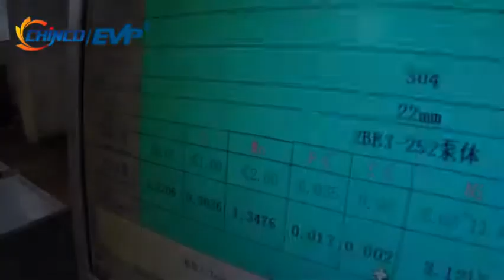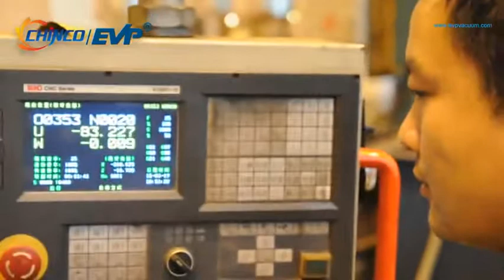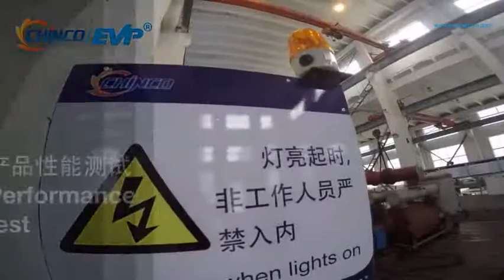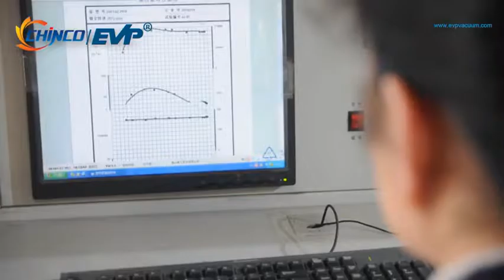China vacuum pump manufacturer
Vacuum pump manufacturers are numerous, but not many. Various vacuum products produced by Shanghai EVP vacuum pump manufacturers are widely used in aviation, aerospace, atomic energy, military industry, electronics, chemical industry, metallurgy, textile, food, medicine, electronics and other industries. Environmental protection and other high-tech fields.

China EVP is a technical vacuum system manufacturer which integrates gas application equipment design, research and development, manufacturing and sales.

Vacuum pump products mainly include single-stage and multi-stage Roots vacuum pump, rotary vane vacuum pump, molecular vacuum pump, water ring vacuum, oil diffusion pump, screw vacuum pump and other dry vacuum pumps, vertical reciprocating vacuum pump and various compressors.

The company relies on high-quality team, continuous innovation ability, to provide users with high-quality products, professional technical advice and perfect services.